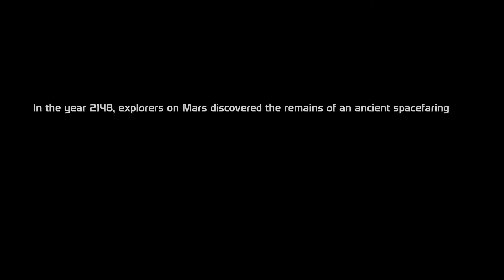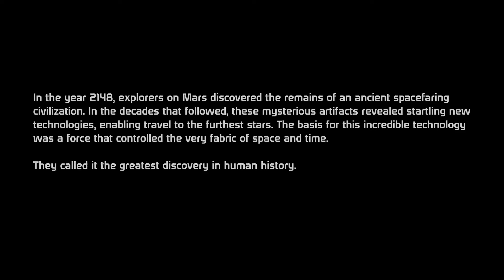Devs Play Mass Effect: Episode 1: They all died on a cruise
Luke is joined by his close friend and former BioWare programmer Sophia to play Mass Effect, the classic sci-fi RPG.

This week, Sophia & Luke kick off the Mass Effect series with the very start of the game, selecting Shepard's origin story and meeting some of the main NPCs. They chat about the popularity of the different types of Shepards, placeholder characters, and misheard dialogue, as well as wonder: Why didn't Turians play a bigger role?